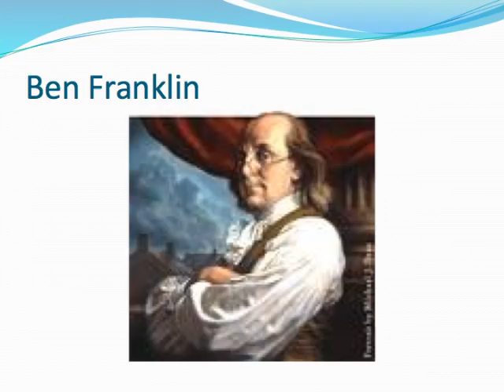Great American's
This is a tribute to American's.